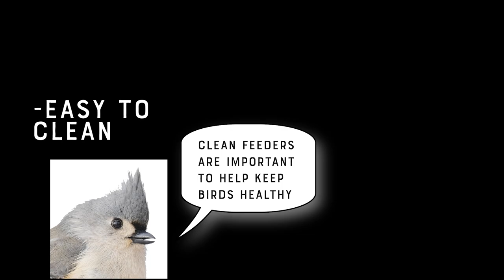Review - Kingsyard Tray Feeder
The kind folks over at Kingsyard gifted me a tray feeder for me to try out! Tray feeders are a big hit around here. I like this one in particular due to the big size, which gives the birds a bit more space.

The feeder in the below video review is this one at Amazon